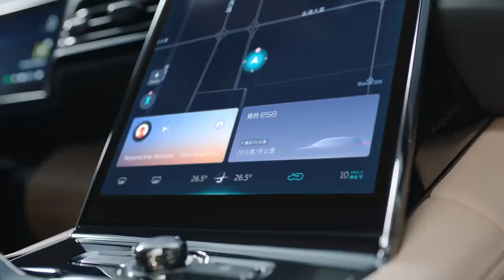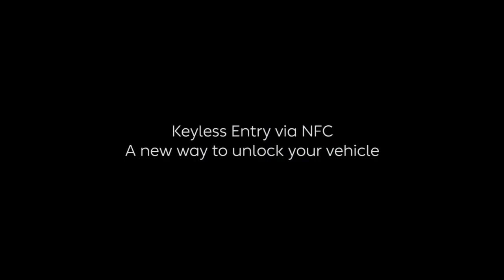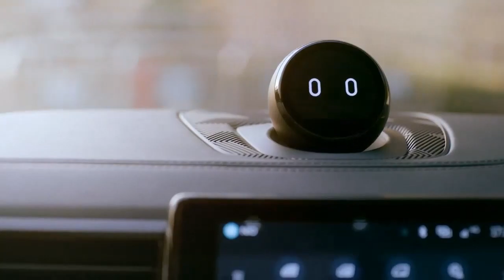NIO STOCK WILL REACH $200 | 3 BIG NEWS ITEMS THAT WILL TAKE NIO STOCK TO $200! NIO STOCK ANALYSIS